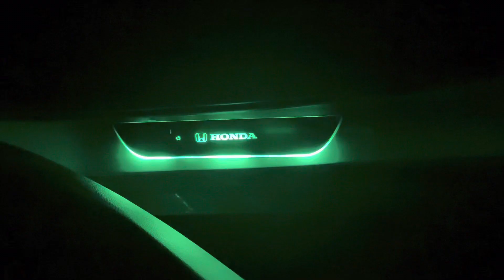LED door sills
I bought them on Amazon & I put them on my Honda.